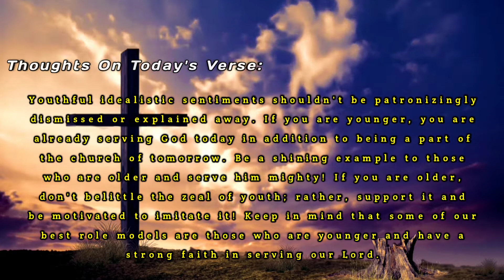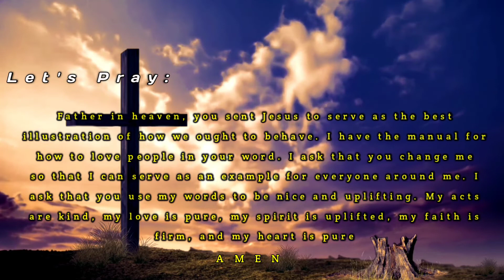BIBLE VERSE OF THE DAY — 1 TIMOTHY 4:12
BIBLE VERSE OF THE DAY — 1 TIMOTHY 4:12

1 Timothy 4:12 — The New International Version (NIV)

12. Don’t let anyone look down on you because you are young, but set an example for the believers in speech, in conduct, in love, in faith and in purity.

Thoughts On Today's Verse:

 Youthful idealistic sentiments shouldn't be patronizingly dismissed or explained away. If you are younger, you are already serving God today in addition to being a part of the church of tomorrow. Be a shining example to those who are older and serve him mighty! If you are older, don't belittle the zeal of youth; rather, support it and be motivated to imitate it! Keep in mind that some of our best role models are those who are younger and have a strong faith in serving our Lord.

 Let's Pray:

Father in heaven, you sent Jesus to serve as the best illustration of how we ought to behave. I have the manual for how to love people in your word. I ask that you change me so that I can serve as an example for everyone around me. I ask that you use my words to be nice and uplifting. My acts are kind, my love is pure, my spirit is uplifted, my faith is firm, and my heart is pure. Amen.